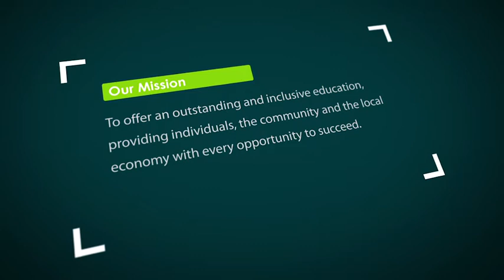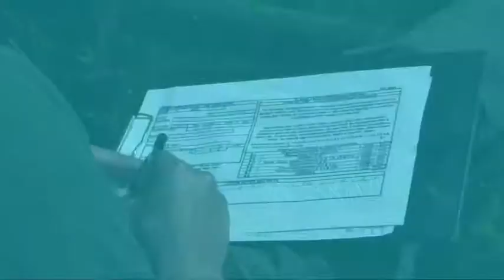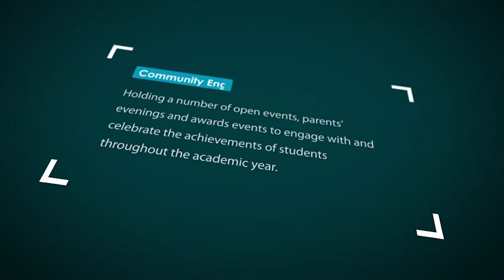East Durham College - Public Value Statement 2013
Copyright East Durham College ©

Our mission... is to offer an outstanding and inclusive education, providing individuals, the community and the local economy with every opportunity to succeed.
Our vision... is to be highly successful through exceptional teaching and learning, to innovately grow our provision and to build our reputation so that we are recognised as a quality college, developing staff and students.

The Board of Corporation of East Durham College believe we are accountable to our community and we have a close regard for the voice of our learners.

This commitment to the social, economic and physical well-being of our community is evidenced through this short video.

East Durham College and Our Community
Here at East Durham College we provide an educational offer to over 2000 students aged between 16 and 18 years old, and over 4000 adult learners. The College currently has an income of over 17 million pounds. In addition to our educational offer, we make available our facilities and staff for a range of community activities at both our Peterlee and Houghall campuses.
These include support for the development and promotion of community sport and fitness... using sport to tackle drug, alcohol and other social problems... facilities to support community-based theatre and drama activities... and the support and promotion of land-based activities such as community allotment facilities and supported employment opportunities for adults with learning difficulties and disabilities.
In addition to supporting the social and physical wellbeing of the community, the economic wellbeing of the district is supported by providing courses for adults to help them back into the jobs market and improve their employment chances.
In addition, our staff help to develop and support entrepreneurial activity amongst our full-time students and sets targets to increase the number of our students who access business start up advice.
We recently revised our mission, vision, values and strategic aims and these include a clear commitment to our community.

How we engage with our community and stakeholders

We engage in a number of local partnerships, networks and projects. These include:-

• Grass roots sport development with local youth teams
• New Horizons for Young Carers
• Youth Engagement projects to reduce anti-social behaviour
• East Durham Area Action Partnership and Increasing Participation Networks
• Community Engagement Projects with The Princes' Trust
• Support for local, regional and national charities
• Working within the local community to support the elderly and disadvantaged

We actively seek the views of our students, potential students and parents. This is outlined in detail in our Stakeholder Involvement Strategy which is agreed and reviewed annually by our Board of Corporation.

In addition to seeking and acting upon the views of our learners, we also actively engage with our local community in the following ways:-

• Working effectively with partner schools to identify appropriate progression routes and support requirements.
• Working with partners in the voluntary sector to better identify, support and meet community needs.
• Working with employers to provide apprenticeships and to identify and meet training and skills needs.
• Holding a number of open events, parents' evenings and awards events to engage with and celebrate the achievements of students throughout the academic year.

How we monitor our effectiveness

Here at East Durham College we continually evaluate the quality of our provision in meeting the needs and interests of learners through our self-assessment process.

As part of this process, our Board of Corporation monitors the impact of the actions we take to improve our provision - as well as monitoring how well we perform against our strategic aims and objectives.

We will continue to monitor closely our performance through the development of a number of strategic targets, which underpin our strategic aims.